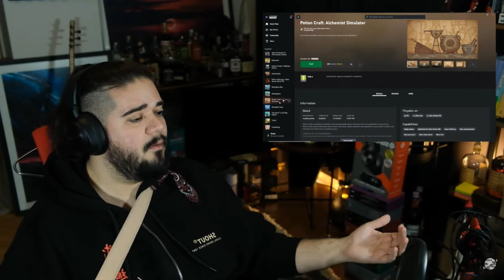Can Sungur Jahrein'i Övüyor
Erlik, Jahrein, Ümit Özdağ, Muharrem İnce